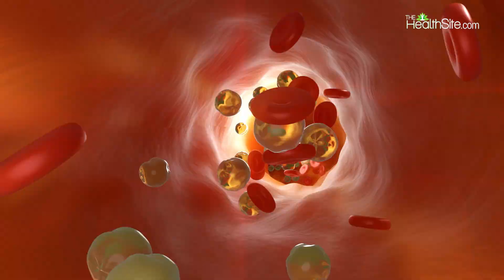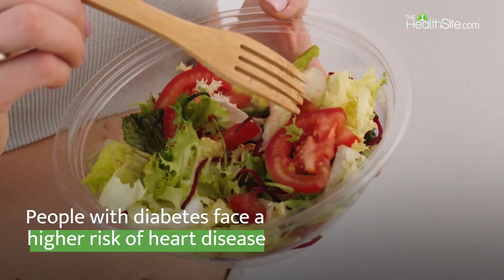Diabetes and Avocados: How does avocado help blood sugar? | The Health Site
Diabetes and Avocados: Researchers examined a number of microorganisms in the blood to determine whether eating avocados was associated with specific blood components.
They discovered that a particular component associated with avocados may be beneficial for maintaining a healthy level of blood sugar and insulin.
This may contribute to our understanding of how the foods we eat impact our health.